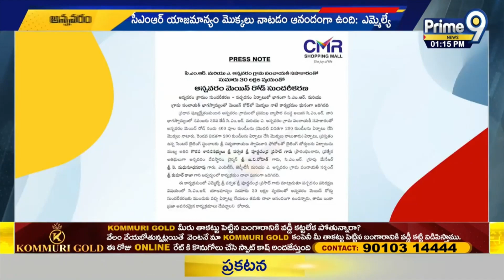MLA Parvatha Purna Chandra Was Chief Quest For Flower Arrangements Under The Auspices Of CMR